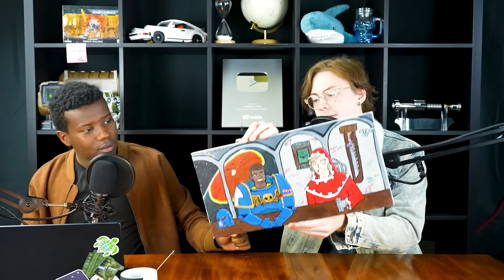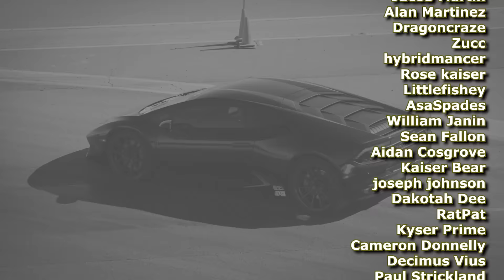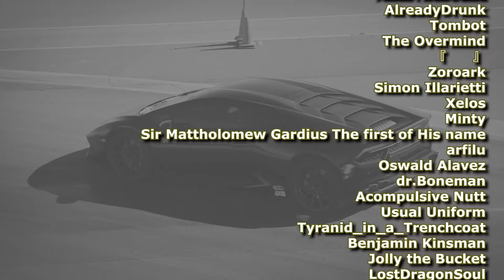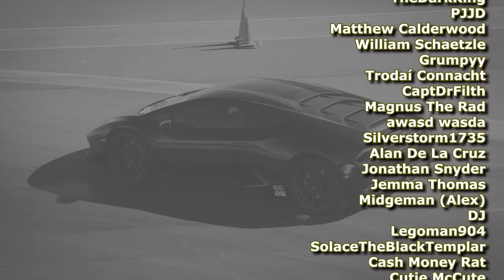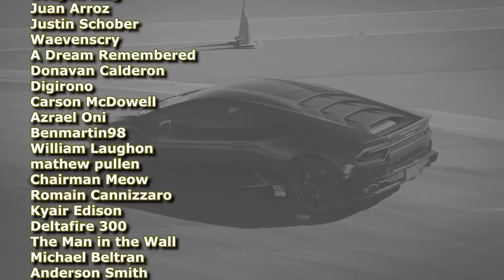The Death of The Imperium: The Gene Stealers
-Isyander

Everything below is for the omnissiah. But like, you can read it if you want. Just a synopsis of the video you're watching.

Genestealer Cults are one of the most insidious threats within the Warhammer 40K universe, serving as a hidden menace that can arise from within the very societies they seek to overthrow. Originating from the Tyranids' vanguard species, the Genestealers, these cults infect and subvert planets before the arrival of a Tyranid Hive Fleet, acting as an advance force that sows chaos and disruption. This intricate blending of horror, intrigue, and warfare makes the Genestealer Cults a fascinating topic for any episode dedicated to exploring the darker corners of the 40K lore.

At the heart of a Genestealer Cult is the Patriarch, the original Genestealer that founded the cult. Around this figure, a complex hierarchy forms, including the Magus, Primus, and a variety of hybrid generations, each playing a role in the cult's growth and its eventual uprising. These hybrids range from almost human-like fourth-generation hybrids to the monstrous purestrain Genestealers, demonstrating the cult's evolutionary diversity. The cult's insidious spread through a society is often camouflaged by the guise of a religious or political movement, with later generations of hybrids being able to infiltrate their host society with ease.

A Genestealer Cult's ultimate goal is to prepare the world for the coming of the Tyranid Hive Fleet. To this end, they engage in subversive activities, building their numbers and influence until they can launch a devastating uprising. This is a double-edged sword, as the cult's members worship the Tyranids as divine beings, not realizing or caring that their "salvation" will result in their consumption by the very gods they revere.

Their fate is a tragic aspect of their existence. Despite their fanatical loyalty to the Tyranids, once a Hive Fleet arrives, the cultists and their offspring are consumed, their biomass harvested to fuel the Tyranid war effort. This grim cycle highlights the existential horror at the core of the Genestealer Cults' narrative, making them a compelling subject for discussion.

Exploring the Genestealer Cults offers insights into the themes of corruption, belief, and the horror of losing one's identity to a higher, uncaring power. Their complex society, with its unique blend of human and alien elements, poses an existential threat to the Imperium from within, showcasing the grimdark nature of the Warhammer 40K universe.

TIMESTAMPS
0:00:00 Intro
0:01:30 The Stuff that is No Longer Canon
0:10:37 A Bugs Life
0:11:02 Gen 1
0:20:16 Gen 2
0:21:33 Gen 3
0:23:49 Gen 4
0:29:32 An aside on the Kelermorphs
0:33:11 Gen 5
0:37:45 What is the Point of the Genestealers
0:46:47 There's a Gen 6?!
0:56:21 Our Little Conspiracy Theory
1:17:29 The Genestealers' Biggest Problem
1:21:32 Closing Thoughts and Unboxing Time